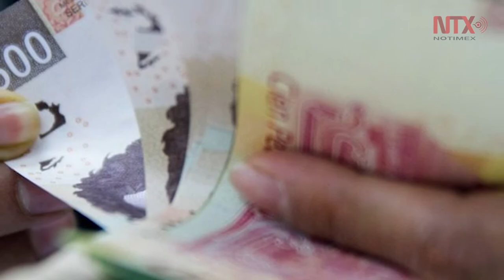Corte informativo 19-05-2017